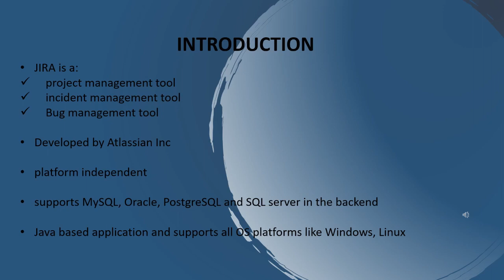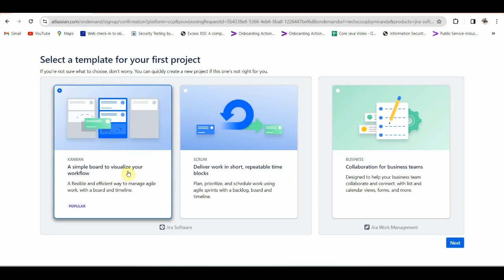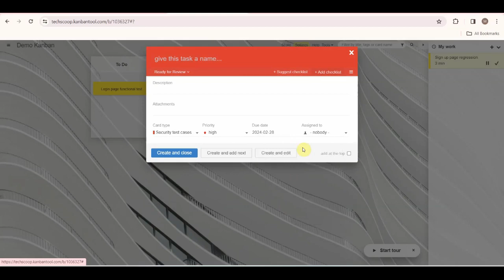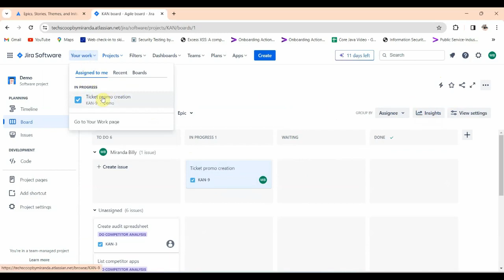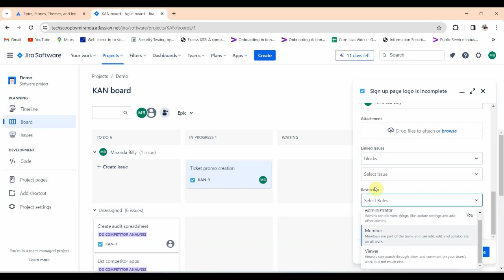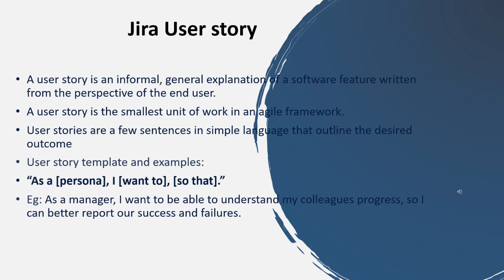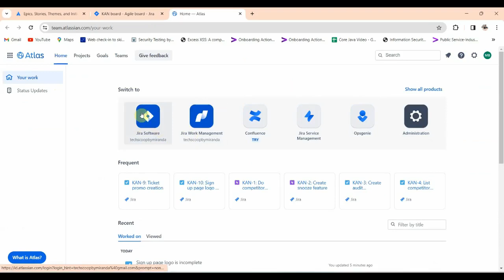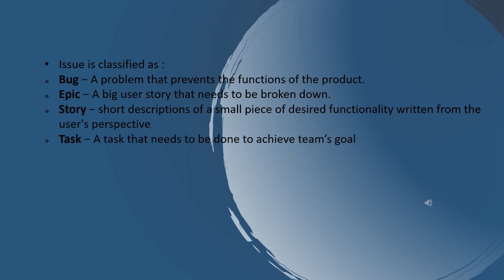JIRA Tutorial part1 - Atlassian JIRA Training fundamentals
In this video we will discuss about Atlassian JIRA tool in Malayalam.
We have online classes for Manual testing, Core Java, Selenium automation testing,MySQL, and ISTQB certification.